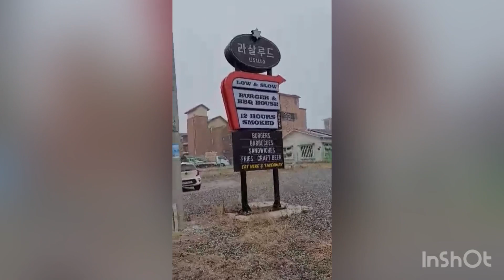My hipag strolling Sa vicinity ng kaniyang workplace Sa korea 2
My hipag strolling in the Vicinity province South korea. The weather forecast is about 5 degree celcius to negative degree celcius by the month of February.